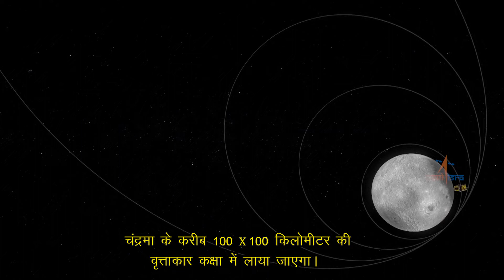Chandrayaan 2 mission update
'india mission to moon 🌒 chandrayaan 2 mission